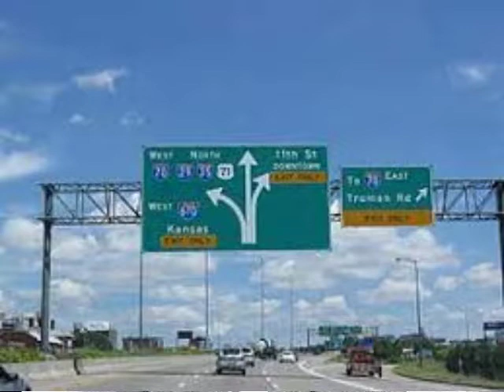Mac dre Empire connections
This is a test video it will be re edit sand put back up. Independent grind. Thanks for the love and support.